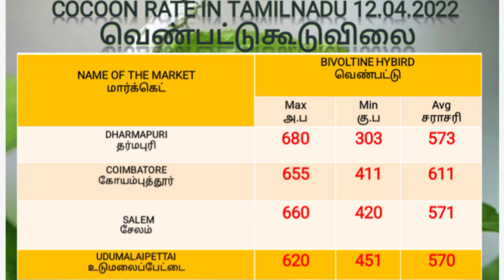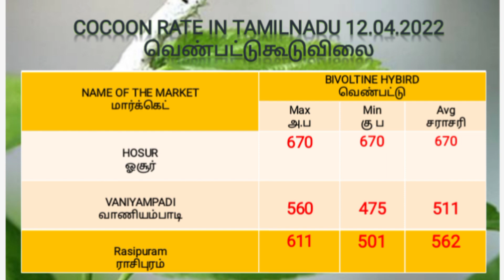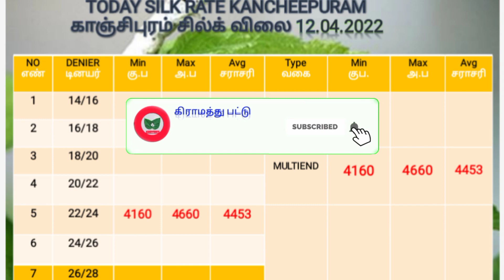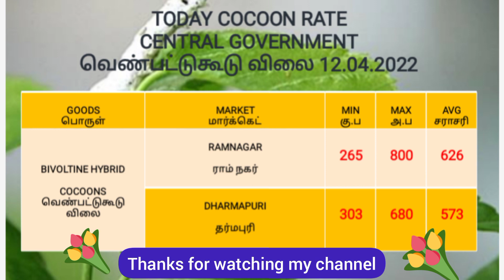today rate/இன்றைய விலை நிலவரம்/காஞ்சிபுரம் சில்க் விலை/பட்டு கூடு விலை/கக்கூன் விலை/பட்டுப்புழு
today rate/இன்றைய விலை நிலவரம்/காஞ்சிபுரம் சில்க் விலை/பட்டு கூடு விலை/கக்கூன் விலை/பட்டுப்புழு @gramathupattu